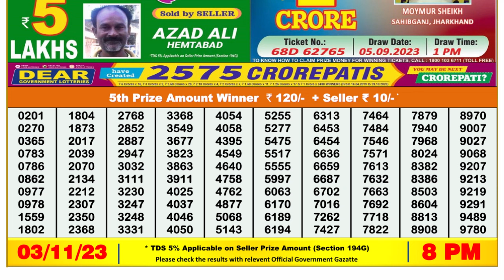Dear Lottery Sambad 8pm today 03.11.23 Nagaland State Lottery Result